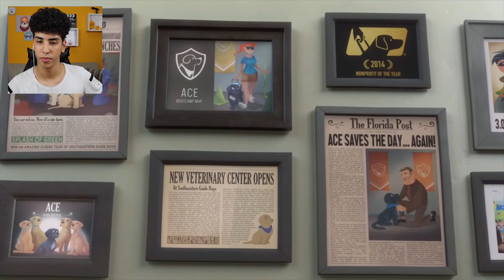AĞLATAN EN ÜZÜCÜ ANİMASYONLAR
Herkese merhaba bu videomda birbirinden güzel ve üzücü animasyonları izledik.Ben izlerken çok eğlendim umarım sizde izlerken en az benim kadar eğlenirsiniz iyi seyirler :D

Merhaba Arkadaşlar Ben Hidalgali,Youtube Takipçisi Olanları Eğlendirmeyi ve Güldürmeyi Amaçlayan Gereksiz Bir İnsanım :D